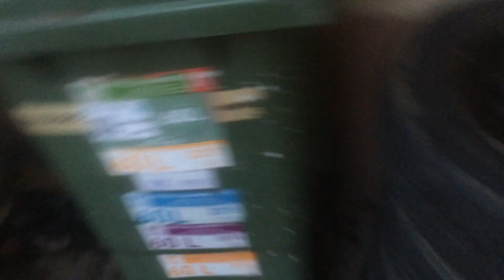Esti husky 1. Évad 7. Rész